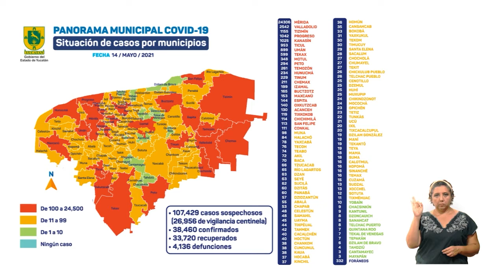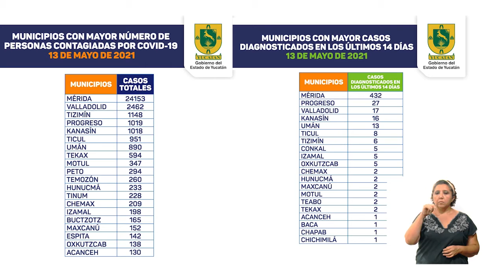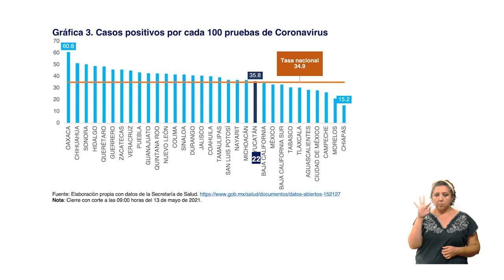SSY ESPAÑOL ALTA 14MAYO